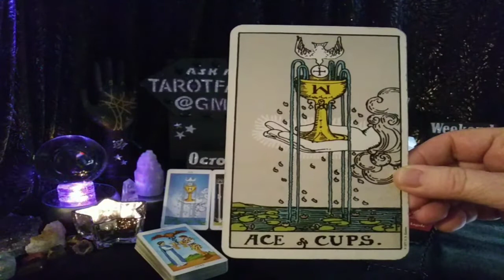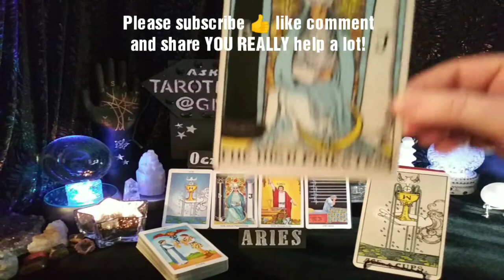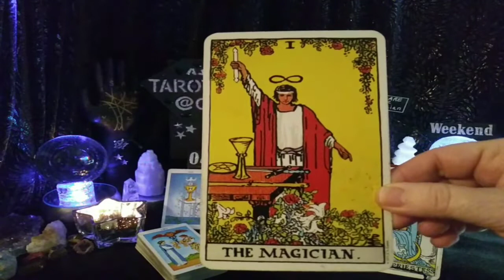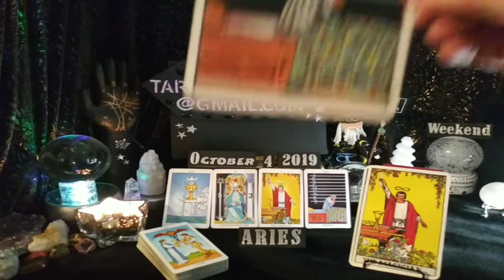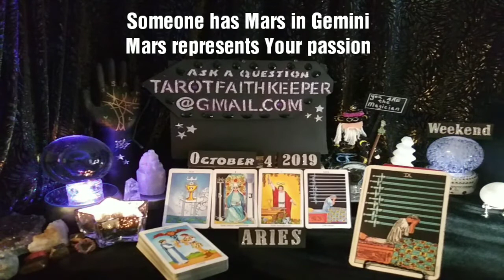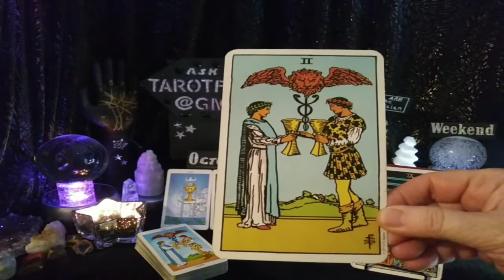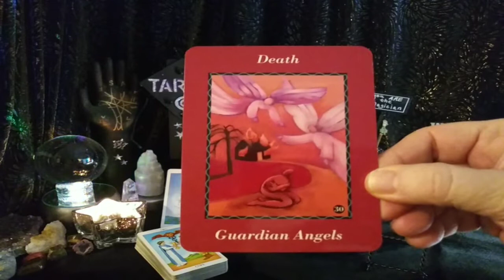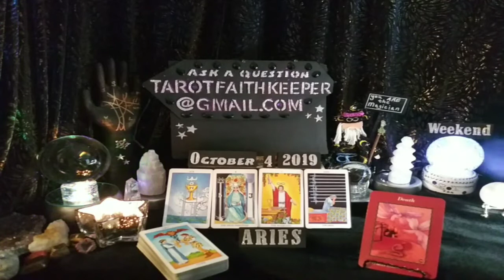Aries October LOVE AT FIRST SIGHT, BE PREPARED TO FACE TRUTH Psychic Tarot Card Reading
Earth

Air

Fire

Water

Or

Bless you

Lucky

Drift Walker

and

Faith Keeper

Lynda